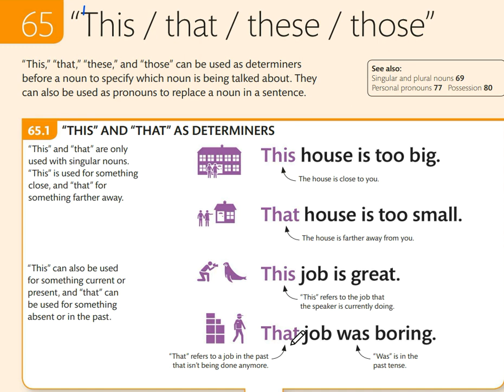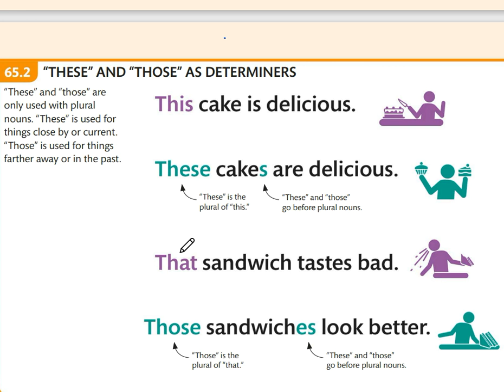“This / that / these / those”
quando usar “This / that / these / those”